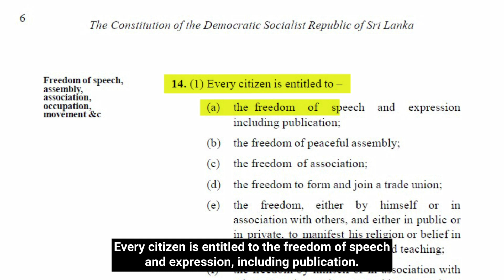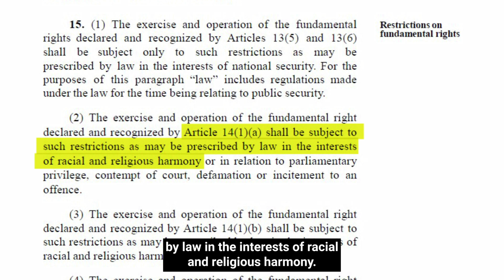ML EN CH11 FinalMaster wSub